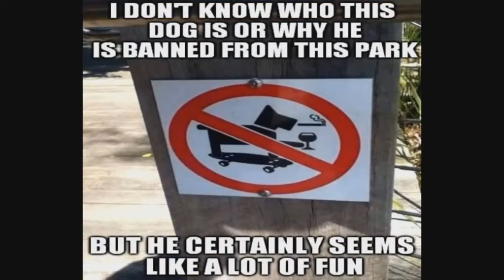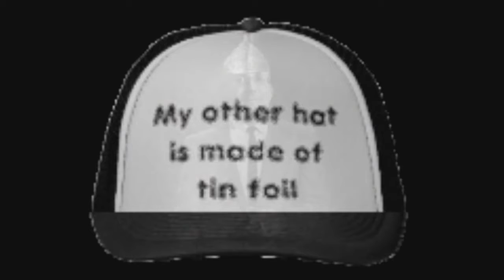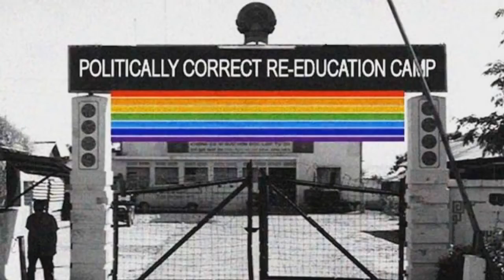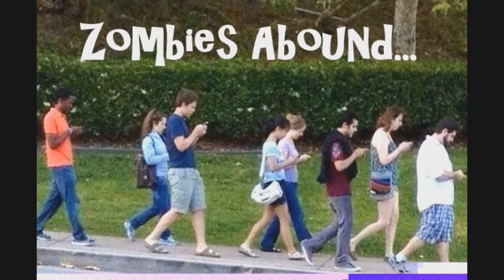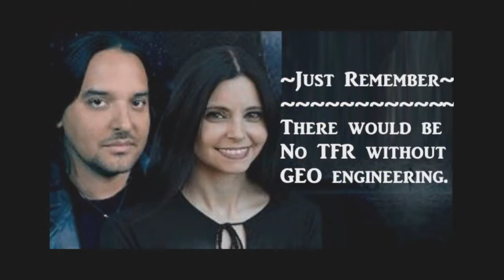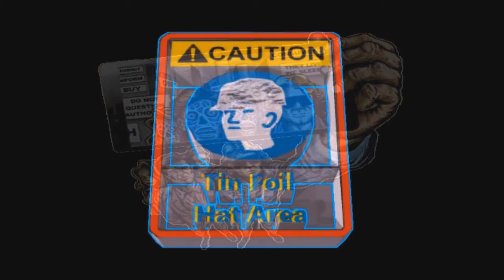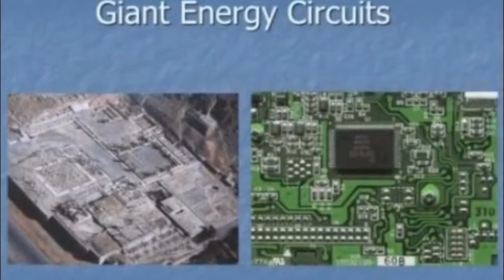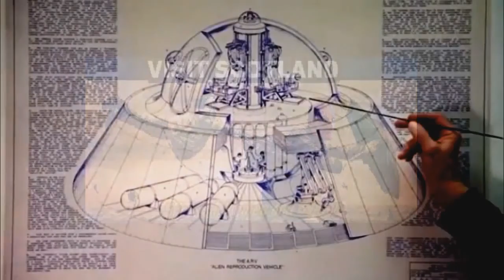MrPurpleTie 64 yrs and Still Ticking ~ 2 Solo Radio Shows in 1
Edited to be most entertaining as I scratch the Surface of this  Ice Berg of my life. Here are my first two radio shows as host.